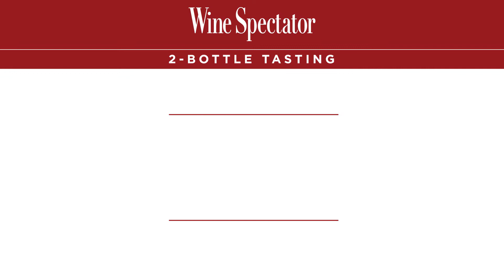Taste the Cool Climate of Historic Carneros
Carneros is the first AVA to be defined by its unique climate characteristics rather than political boundaries. Its proximity to San Francisco Bay brings steady fogs and winds that are ideal for Chardonnay and Pinot Noir. This sommelier-led tasting with winemaker Chris Kajani unveils the inspiring truth of the Carneros difference.